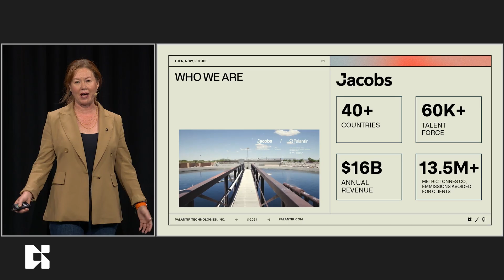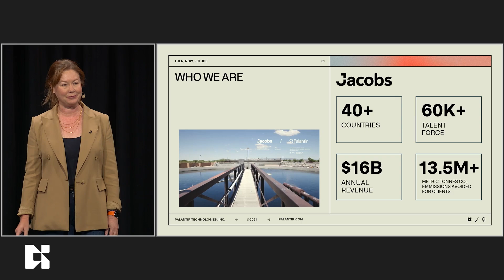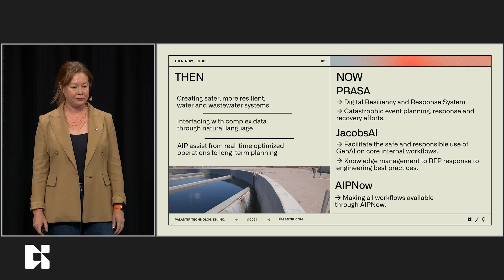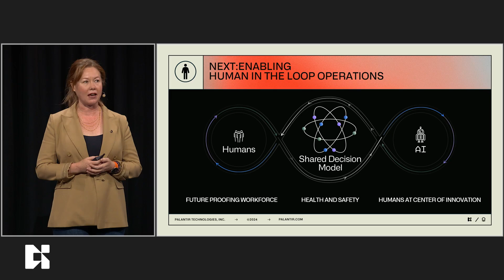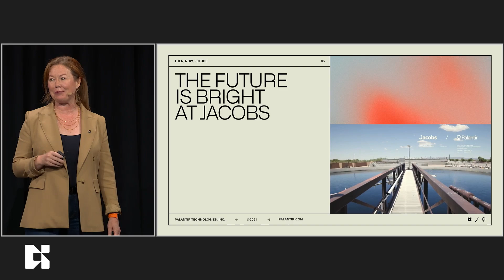Then, Now, Future | Jacobs at AIPCon 4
Jacobs, one of the world’s largest engineering and tech services companies, has been partnering with Palantir to revolutionize various industries by leveraging data and AI to improve operations and address societal challenges. Two years ago, they joined forces to transform wastewater management systems, combining Palantir Foundry’s platform with Jacobs’ smart algorithms to optimize performance and cost savings. They have been working with clients to implement these innovations, such as developing a Digital Resiliency and Response System (DRRS) for Puerto Rico Aqueduct and Sewer Authority and improving intelligent O&M for chemical, energy, and maintenance optimization.

Internally, Jacobs is developing new enterprise tooling in AIP for safe and responsible use of generative AI in core workflows, making these available to clients through the AIPNow marketplace. Their AI implementation focuses on human-AI collaboration, with the goals of future-proofing the workforce, improving health and safety, and keeping skilled frontline workers at the center of innovation. Jacobs envisions a future where operations can be centralized in a command center, co-piloting with ground staff to safely and effectively operate a network of facilities in real time.